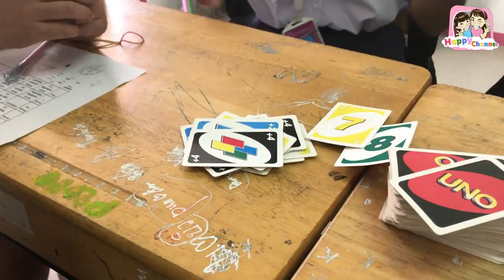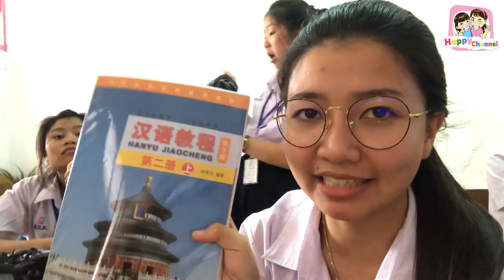พี่ฟิล์ม เปิดเทอมวันแรก ขึ้น ม.6 พี่ฟิล์ม น้องฟิวส์ Happy Channel